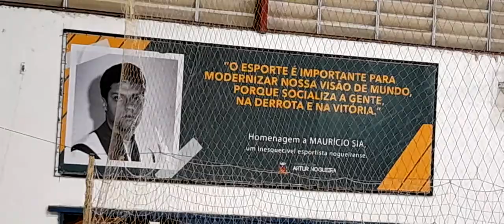FUTSAL 2022 ARTUR NOGUEIRA - REAL FUTSAL FC X PODEROSAS FC (2º TEMPO)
RESULTADO FINAL:
REAL FUTSAL FC 03 x 01 AS PODEROSAS FC